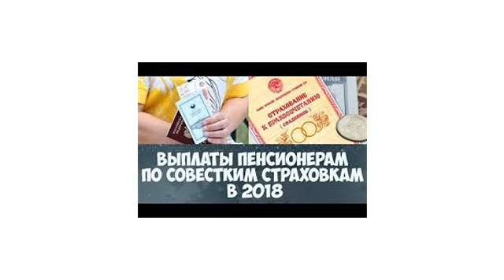Выплаты Росгосстраха по страховке до 1992 года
Выплаты Росгосстраха по страховке до 1992 года. Порядок получения выплаты по страховке до 1992 года. Компенсации по ритуальным услугам по договору страхования ЮРИСТ БЕСПЛАТНО: 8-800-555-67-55 доб. 769, сайт

Юридические консультации / Юридические консультации: компенсации